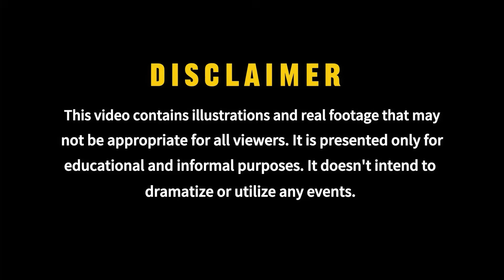A New Space Superpower: CHINA Launched World's Largest Rocket GRAVITY-1 | Even SpaceX Couldn't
On October 11th, 2025, China’s private aerospace firm Orienspace shook the world with the launch of the Gravity-1 — the largest and most powerful solid-fuel carrier rocket ever built.
From a floating platform off the coast of Haiyang, Shandong, this 30-meter-tall titan soared into orbit, carrying an optical remote-sensing satellite and two experimental payloads — but the mission’s true purpose ran far deeper.

In this in-depth documentary, we uncover how Gravity-1 marks a turning point in the global space race and signals China’s emergence as a dominant force in orbital warfare.
We’ll explore its three-stage solid-fuel architecture, 405-ton liftoff mass, 600 tons of thrust, and its ability to launch 6.5 tons into low-Earth orbit — all while operating from a mobile sea-based launch system capable of striking from anywhere.

This isn’t just a rocket — it’s a strategic weapon of the future, a challenge to America’s satellite dominance, and a preview of how the next generation of warfare will unfold not on land or sea… but in orbit.

From technical analysis to geopolitical implications, this video reveals how China’s new space technology could redefine power, deterrence, and warfare itself.

🎯 The video is based on verified data, reliable sources, and careful analysis — with no intention to spread propaganda or misinformation.
Our goal is to help you understand the real evolution of modern military technology shaping the world around us.

Timestamps/Timeline
00:00 - China Launched World's Largest Carrier Rocket Gravity-1 Into Space
01:06 - How The Largest Solid-Fueled Gravity-1 Rocket Was Launched
02:34 - Technical Breakdown Of The Gravity-1
05:15 - Historical & Industrial Background : Orienspace & China's Rise
06:21 - Rivalry & Strategic Comparison : China Vs The West
07:43 - Operational Implications : The New Advantage in Space